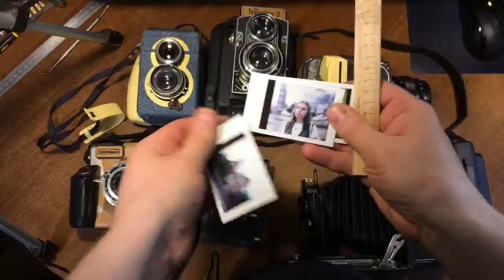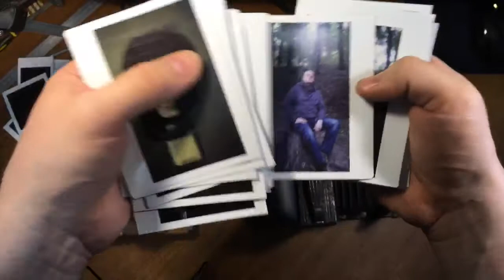Lynxstax cameras for fujifilm instax cartridge